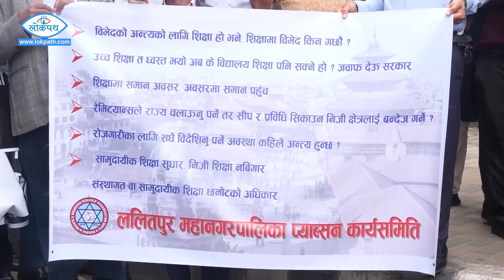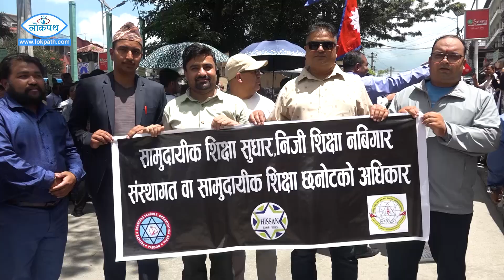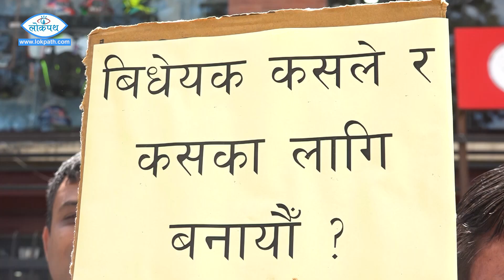के कारण सडकमा ओर्लिए निजी विद्यालय सञ्चालकहरु ?